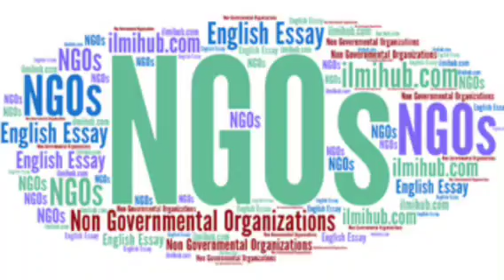Theobarth Disbursement: AMB. THEOPHILUS sends important information to Beneficiaries | see details